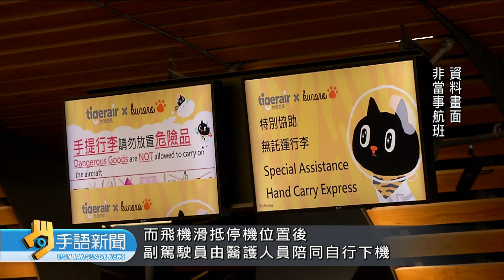虎航副機師落地失去意識 機長緊急呼叫 | 20230809 公視手語新聞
8月7號，台灣虎航有航班從日本函館，飛回桃園落地後，副駕駛員突然失去意識，正駕駛員請求醫療支援。運安會獲報後，認定屬於"重大飛航事故"，已經立案調查。

🙌每週一到週五 早上8:00-8:30 歡迎收看